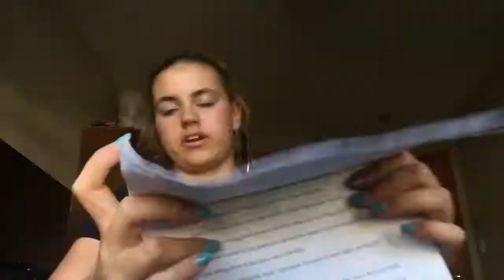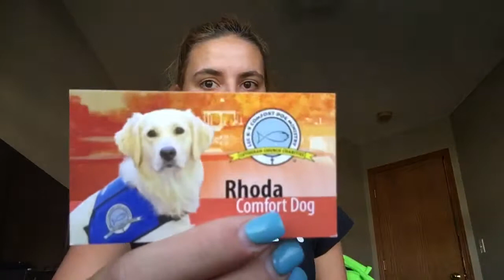VLOG TWO: WHATS IN MY BACKPACK